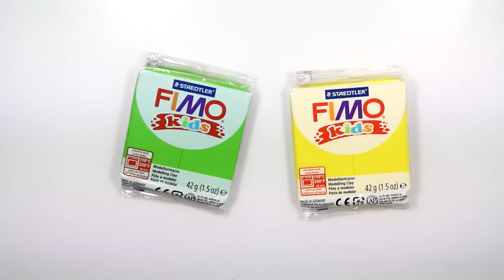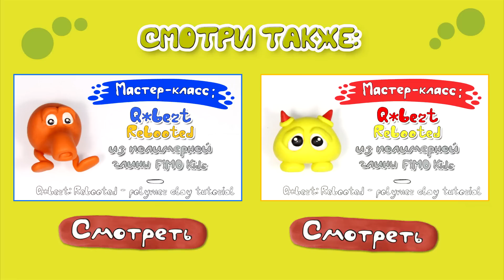Мастер-класс: Горохострел из полимерной глины FIMO kids \ Peashooter - polymer clay tutorial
✿ Мастер-класс по лепке: Горохострел - Растения против зомби -  из полимерной глины FIMO kids \ Peashooter - polymer clay tutorial

Лепи вместе с нами игрушки из полимерной глины!
В этом видео мастер-классе Вы узнаете, как слепить своими руками  персонажа из игры - Горохострел - Растения против зомби\Peashooter - Aliens Vs Zombies

Персонажа для Вас слепила мастер полимерной глины Марина Харькина

✿ Для работы необходимо:
- полимерная глина FIMO kids 4-х цветов:
- пластиковый стек
- стек с шариком на конце
- глянцевый лак FIMO

✿ Купить все необходимые инструменты и полимерную глину FIMO kids, представленные в мастер-классе, можно

✿ Лепи и играй! Все самое интересное по лепке персонажей у нас на канале! ♡♡♡

✿  Это ЛЕГКО! Это ВЕСЕЛО! Это ИНТЕРЕСНО! ✿

✿ Канал «Мастер-классы по лепке» покажет Вам, как своими руками слепить любимых персонажей из мультфильмов, книг и сказок! Лепите вместе с нами! Это Легко!

✿ Самое главное, что слепив фигурку любимого героя - Вы сможете с ней играть, гулять и брать везде с собой! Это Весело!

✿ Персонажей мы создаем из полимерной глины FIMO kids. Этот материал очень мягкий и приятный на ощупь.  После того, как Вы  слепите своего героя, запеките его в обычной духовке у себя дома и фигурка будет твердой и прочной! Это интересно!

✿ Смотрите наши видео, лепите вместе с нами и играйте!